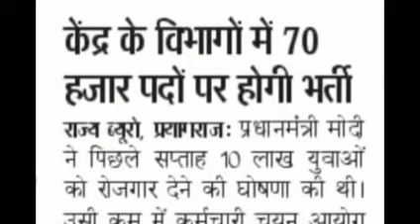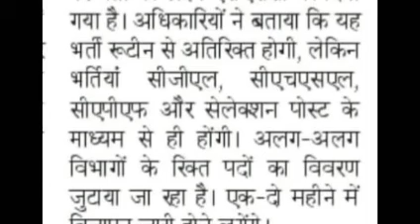||आ गयी 70000 vacancies|| SSC||RAILWAY||TEACHING||